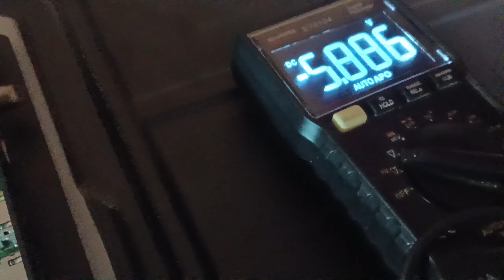skyworth led tv no display good back light